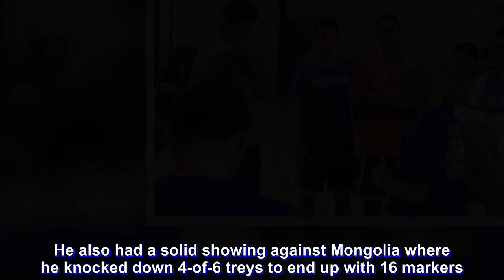ASIAN GAMES: Defense is the key - Guiao on SoKor match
Philippine team head coach Yeng Guiao said Korea is not just about Ricardo Ratliffe.

Ratliffe, a former PBA import, is now playing as a naturalized player for the reigning Asian Games champions. But he’s not only the one delivering the goods for the Koreans.

Indeed, he’s not just one of Korea’s shooters as shown in the team’s 117-77 thumping of Thailand that enabled the Koreans to complete a three-game sweep of their group preliminaries.

Six players on the Korean team scored in double figures with the 6-foot-8 Ratliffe finishing with 21 points.

Although Ratliffe averages 23 points and 13 rebounds per game, Guiao said they have to put on a solid defensive scheme if they are to be successful.

"We just have to prepare hard,” said Guiao noting the Koreans move so well and remarkably shoot from afar.

“Korea is getting balance contributions,” Guiao added.

The Rain or Shine-led Phlippine team and Korea square off in a knockout quarterfinal on Monday.

Size, according to Guiao, won’t be much of a problem.

"The best thing about Korea is they've been so patient running their plays. They rely on their ball movement and would wait for an opportunity to break down the defense and attack it," Guiao said.

In all the three games they played in the group stage matches, Korea didn’t shoot below 40-percent from the rainbow territory. Its best shooting performance was against Thailand where they hit 47 percent from the three-point zone (15-of-32).

One of Korea’s snipers is Jeon Junbeom.

Turning 27 in a few days, Jeon has been playing great with his three-point shooting, hitting 5 of 8 from beyond the arc in their blowout victory over Thailand on his way to finishing with 20 points. He also had a solid showing against Mongolia where he knocked down 4-of-6 treys to end up with 16 markers.

Heo Ung, a promising 6-foot-1 guard, is also a newcomer in the team, but showed a lot of potential following his decent shooting in the first three games. He averaged 12 points per game, including a perfect 3-for-3 shooting from beyond the arc against Thailand.

Heo Ilyoung and Lee Junghyun, two of the holdovers from the squad that won gold four years ago, remained to be solid contributors.

The 6-foot-5 Heo had his best game against in his team’s 108-73 beat down of Mongolia where he finished with 20 points on 6-of-9 shooting from behind the arc. He also had 11 markers in their debut win against host Indonesia. Overall, Heo averaged 13 points per game.

Lee is also a solid contributor. The 6-foot-3 forward averaged 11.6 points per game.